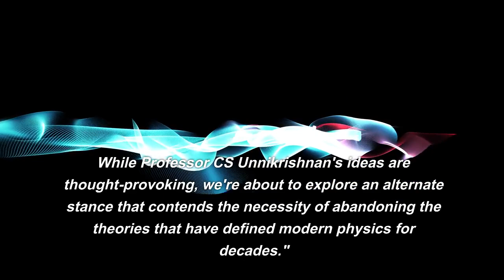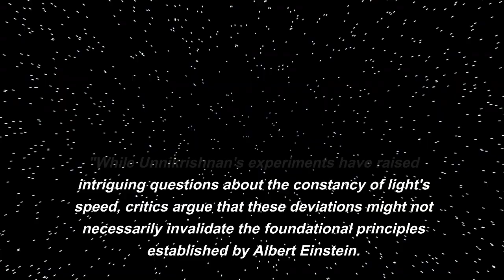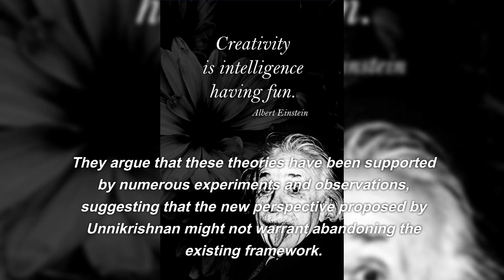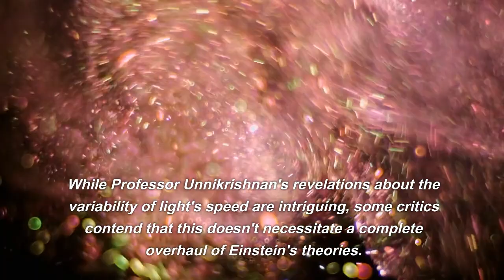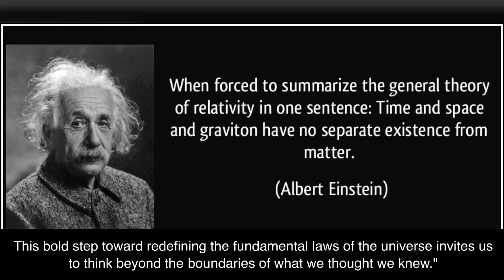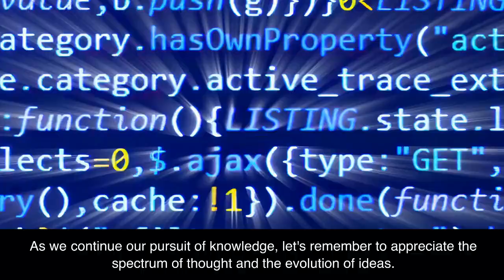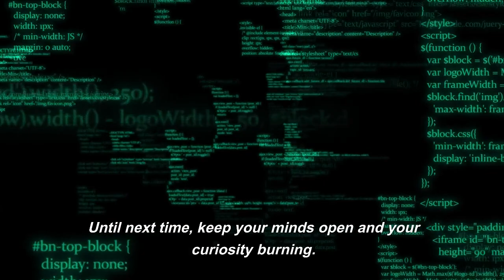👨‍🔬🍞✨ "He loved to 'mix' time and space together in his recipes!" 🙄😂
QEinstein's special theory of relativity is founded on two fundamental postulates that have profoundly impacted our understanding of space and time. The first postulate states that the laws of physics are invariant in all inertial frames of reference, while the second postulate asserts that the speed of light is constant and independent of the motion of the source. These postulates have led to remarkable consequences, including time dilation, length contraction, and the famous equation
E
m
c
2
E=mc
2
 , which have reshaped our understanding of the universe.
MMI